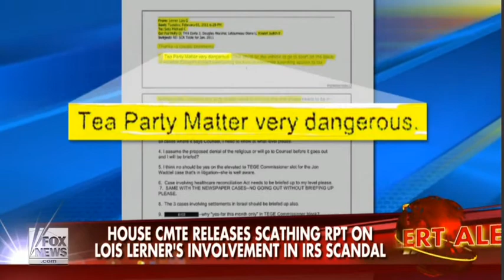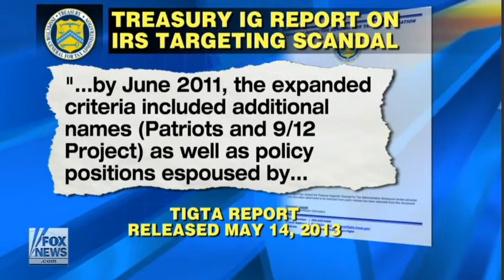• IRS Scandal • Smoking Gun • Report Released • 3/15/14 •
March 15th, 2014 • A Congressional House Committee has released a report including emails detailing IRS official Lois Lerner's involvement in the targeting of conservative groups prior to the 2012 election.  The Forbes on Fox panel examines the evidence.